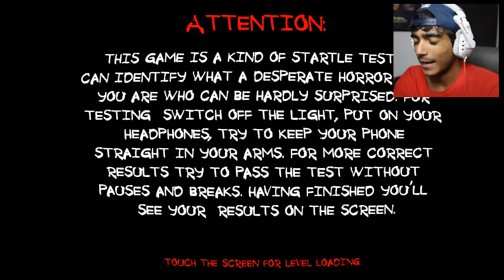Nunca Jogue esse Jogo 3:00h da MANHÃ!!!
Caixa Postal: 90795
Cep: 25620971
Nome: Jean Nunes de Oliveira Silva
Petrópolis - Rj